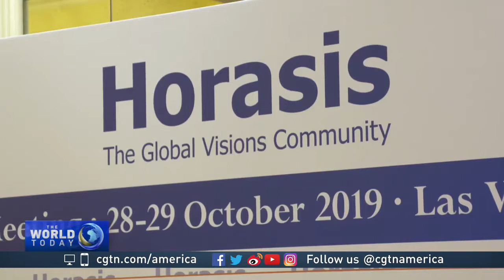Both US and China confident of completing phase one deal